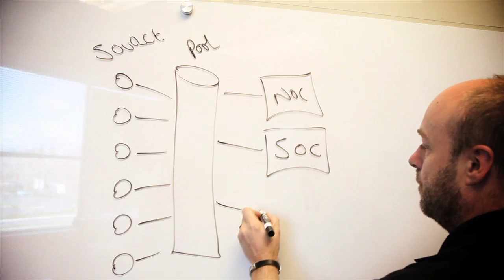Insight: IT Data for Compliance, Security and Forensics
for more information.  Loglogic's CEO Guy Churchward talks about how Loglogic's suite of products are the industry's pre-eminent forensic analysis tool and provides rapid search against a complete record of user and system activity.

LogLogic is the IT Data Management company, helping the most sophisticated companies on the planet get 360-degree Insight from their IT data for better operations, better security, and better compliance.